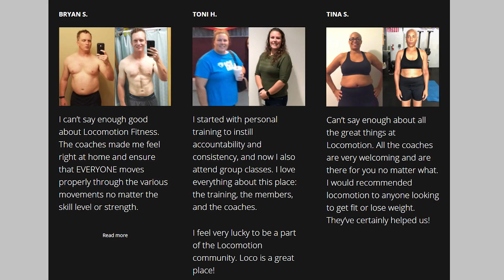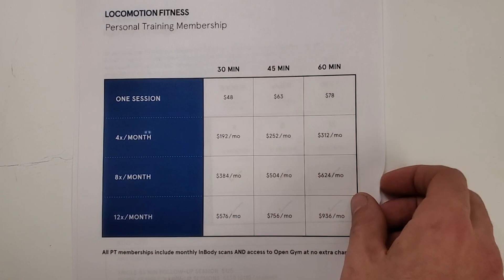The Gym Audit Part 5: Sales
When was the last time you audited your gym business? We're not talking taxes; we mean analysis: Taking a good, hard look at what's working and what's not in every facet of your business. Successful gym owners do this about once a year, and Jason Cohen, owner of Locomotion Fitness in South Carolina, is here to show you how to do it.

There are five key areas you need to examine in your gym audit:

1. Client Journey
2. Operations
3. Facility
4. Marketing
5. Sales Process

Here in Part 5, Jason goes over everything you need to think about when it comes to the sales process, including

- What sales metrics to track
- Lead nurture
- Priming the sales environment
- What you need to have in your sales binder - and how to use it
- Sales training and mindset

--Social Media--